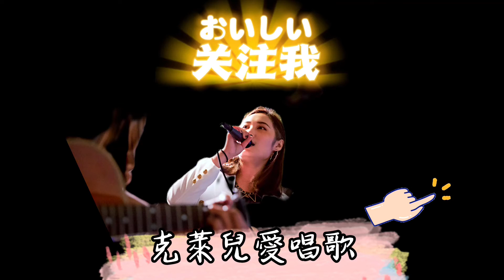萊生活Vlog｜工程師歌手的斜槓日子｜EP17 吉他手偏心啊！我的影片那麼慢才上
張宛渝｜Clare Chang
吉他彈唱｜歌手
節奏藍調｜靈魂｜爵士｜華語流行｜英文流行

錄影片地點是位於台北市的「音樂島」唷！